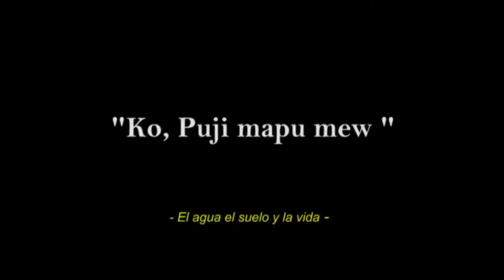el agua el suelo y la vida